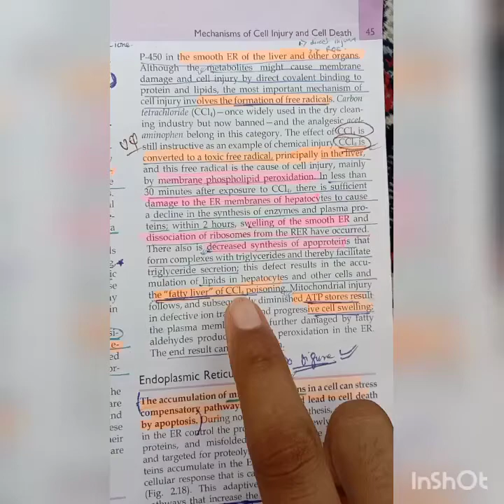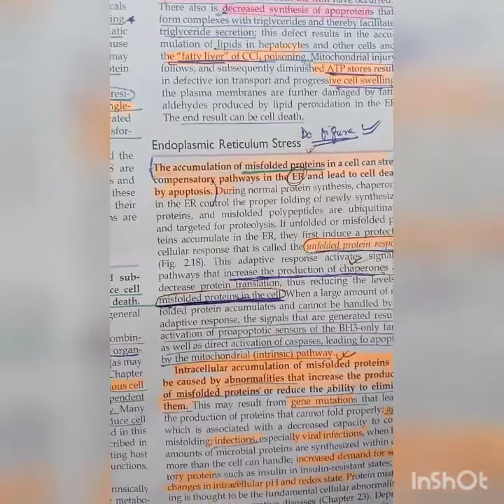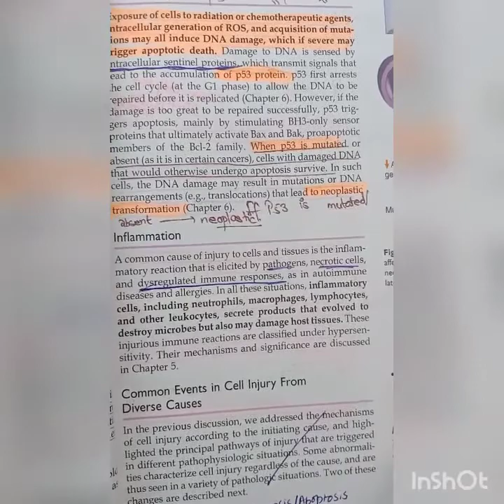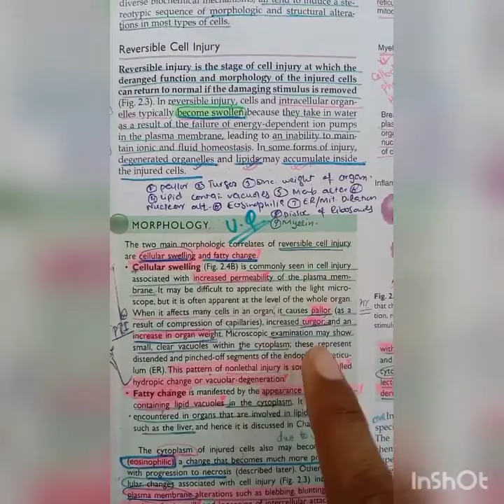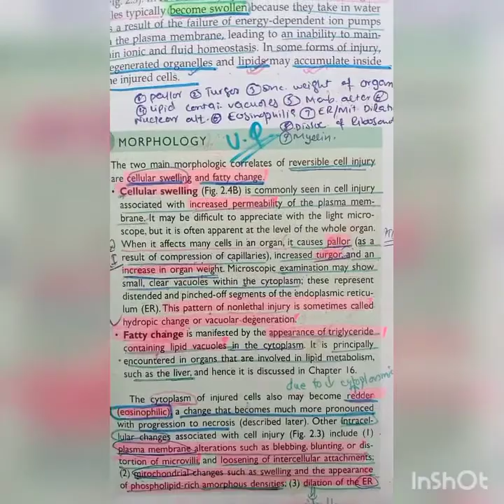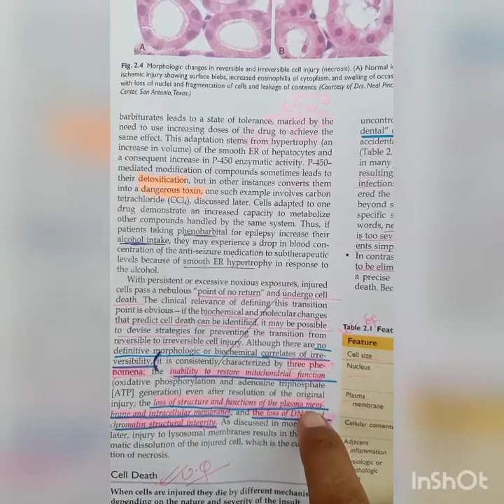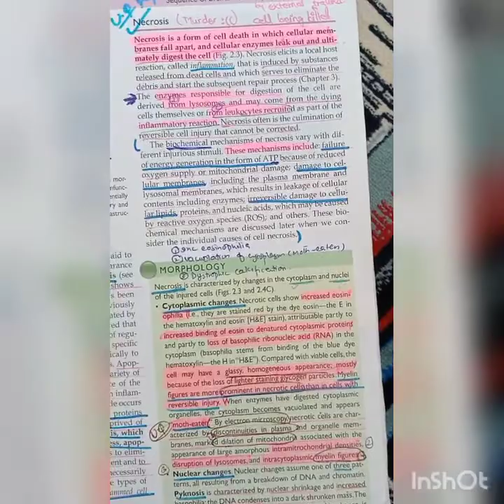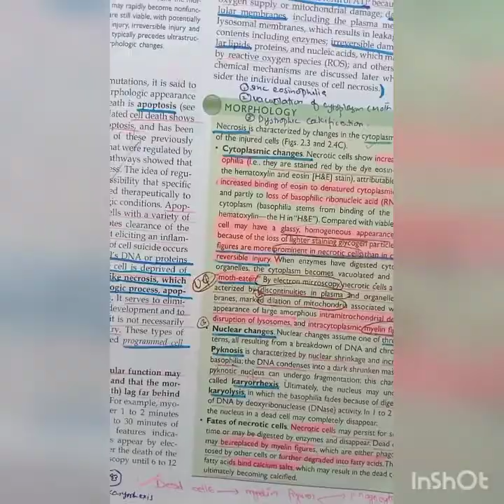ER Stress,Reversible Cell Injury and Necrosis|Cell Injury Part4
Assalam o alaikum wr wb,I will be making 2nd yer Physiology,3rd yer Pharmacology and general pathology videos from now onwards.I'll try to make ur concepts clear IN SHA ALLAH..After taking my lecture,u'll have to just go through the book,and u'll remember each and everything IN SHA ALLAH 😍
Stay Happy& Blessed everyone..!